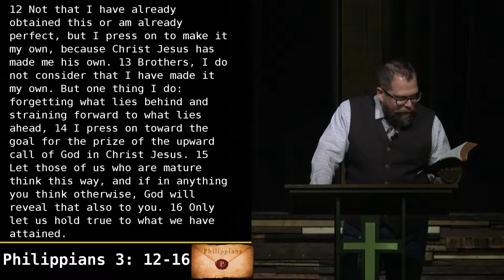Philippians - Press On Towards The Goal - Pastor Rob Rucci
Upcountry Church is…

A community of faith, experiencing life together, living out the Gospel.

We believe:

The Bible is the inspired, inerrant Word of God and the authoritative rule of faith and conduct.

That there is only one true God, eternally existent in three persons: Father, Son and Holy Spirit.

In the deity of our Lord Jesus Christ, His virgin birth, His sinless life, His atoning death, His bodily resurrection and His ascension to the right hand of the Father.

In the return of our Lord and Savior Jesus Christ in power and glory.

In the baptism in the Holy Spirit, empowering Christians to live a godly life and carry out the great commission.

That all people are lost sinners and must turn to Christ through repentance and saving faith, and by the washing of regeneration and renewing of the Holy Spirit, being justified by grace through faith, man becomes an heir of God, according to the hope of eternal life.

The Church is the Body of Christ, the habitation of God through the Spirit, with divine appointments for the fulfillment of her great commission.

That the resurrection of those who have fallen asleep in Christ and their translation together with those who are alive and remain unto the coming of the Lord is the imminent and blessed hope of the church.